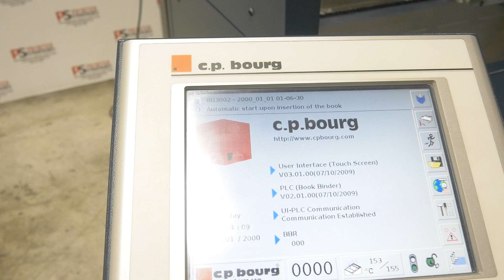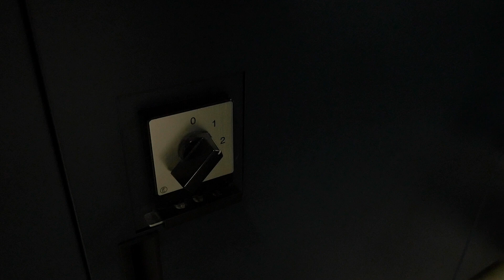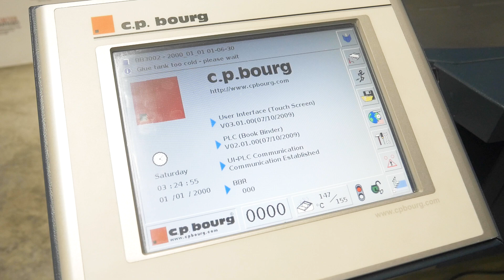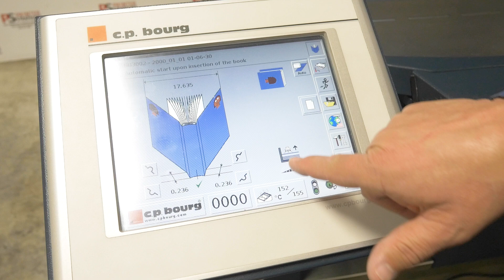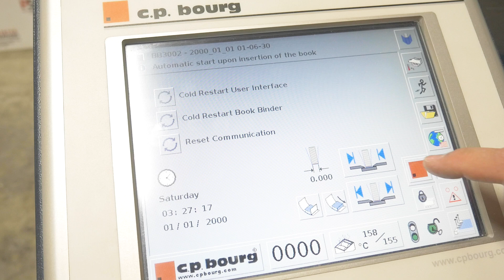Bourg 3002 Book Binder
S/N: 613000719